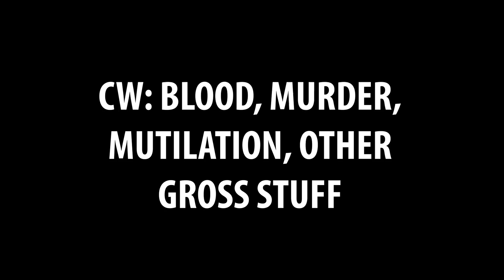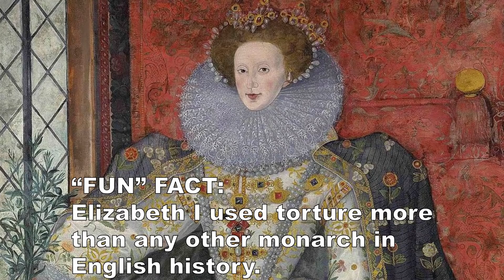Elizabeth Bathory and the Literal Blood Bath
The Countess Elizabeth Bathory is one of the most infamous women in history. She's known for legendarily drinking and bathing in the blood of young girls. But, how accurate is that?

Sources:
Death of Countess Elizabeth Bathory by Richard Cavendish
No blood in the water: The legal and gender conspiracies against Countess Elizabeth Bathory in historical context by Rachael Bledsaw